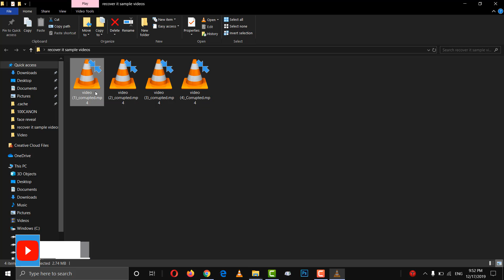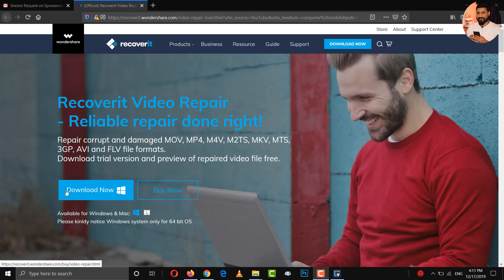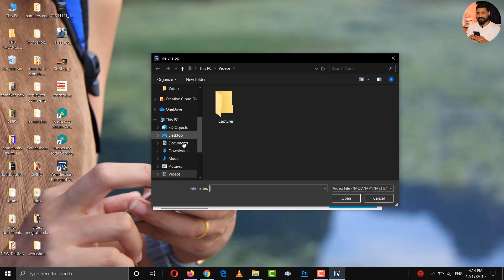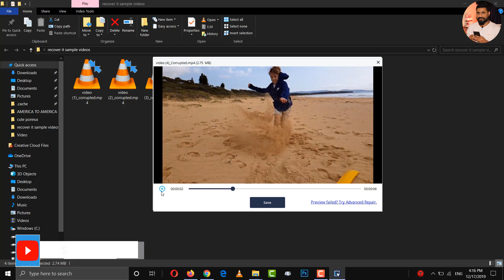How To Repair Corrupt Video Files Fix Damaged MP4 MOV etc.🔥🔥🔥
Guys in this video I will show you how you can Repair Corrupt Video Files or fix Damage Unplayable .mp4 .mov .avi file using Recoverit video repair software